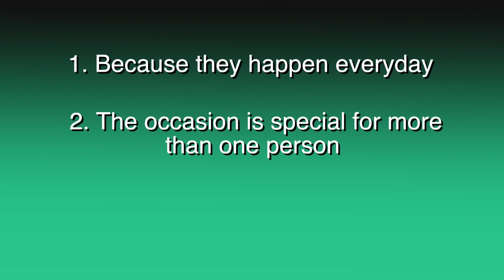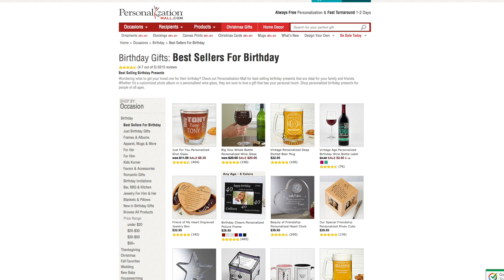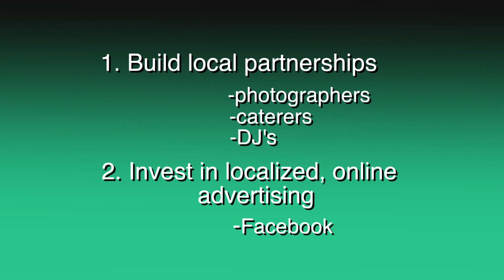7 Markets You Should be Selling Apparel to: Special Occasions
In this "7 Markets You Should be Selling Apparel To" series on the Stahls' TV Morning Show, Stahls' TV educator Zach Ellsworth teaches decorators how to sell apparel for special occasions, occasions you can sell to,and how to reach these very specific markets.